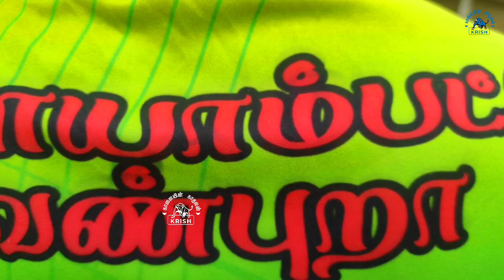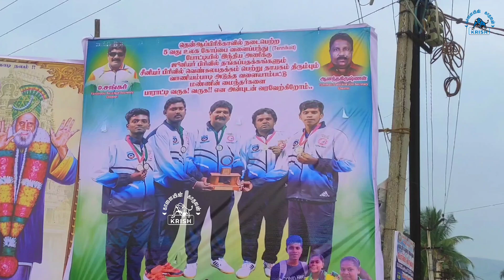வளையாம்பட்டு வெண்புறா வரலாறு 2023 (Part-2) Valayampattu Venpura Interview